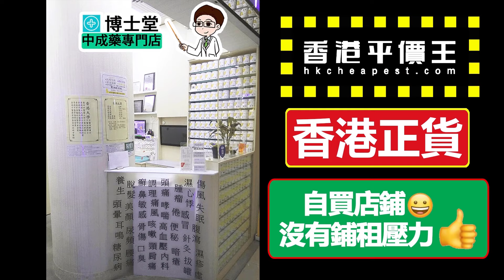加味逍遙散 農本方 中藥 中醫 hkcheapest.com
農本方 加味逍遙散 2022
【成份 每10g 濃縮顆粒】

柴胡三錢二分，炒當歸三錢二分，白芍三錢二分，白朮三錢二分，茯苓三錢二分，牡丹皮三分，梔子三分，炙甘草一錢六分

【功效】

疏肝解鬱，清熱養血。

【主治】

肝鬱血虛生熱，表現煩躁易怒，自汗盜汗，頭痛目澀，頰赤口乾，月經不調，少腹脹痛，小便澀痛，舌紅苔薄黃。

產後發熱，口乾作渴，唇裂生瘡。

【方義】

本方乃逍遙散加牡丹皮、梔子而成又稱丹梔逍遙散。方中柴胡疏肝解鬱；當歸、白芍、補血和營、養血柔肝；牡丹皮、梔子清熱涼血；薄荷芳香開竅；茯苓，白朮健脾益氣；甘草和中緩急，調和諸藥；煨薑強化血行。

【辨證要點】
1.晡熱多汗。
 2.頭痛目赤。
3.月經不調。
4.苔薄黃。
5.脈弦數。

【加減】

血虛勞熱：加川芎、地黃。
氣虛體倦：加人參、黃耆。
肝鬱甚脅痛：加香附、鬱金。
經痛：加延胡索、木香、益母草。
血瘀：加丹參、赤芍、紅花。
熱盛：加生地、地骨皮。
脾虛便溏：加黨參、山藥、薏苡仁。
陰虛：合六味地黃丸。
皮膚病：加地骨皮、荊芥。
小便澀痛：加車前子。

【現代應用】
肝炎、盆腔炎、更年期綜合徵、肺結核、眼疾、月經不調、痤瘡、甲狀腺炎、白帶、濕疹、尿道炎、乳腺炎